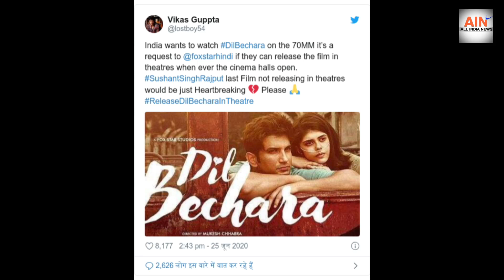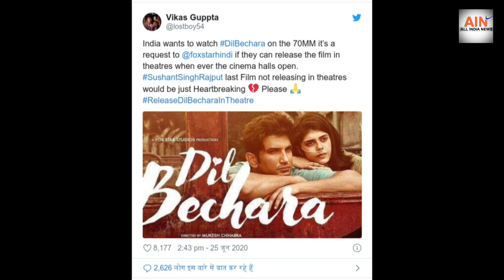सुशांत सिंह राजपूत की 'दिल बेचारा' पर कहीं ख़ुशी कहीं ग़म...AIN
ALL INDIA NEWS = सुशांत सिंह राजपूत की 'दिल बेचारा' पर कहीं ख़ुशी कहीं ग़म